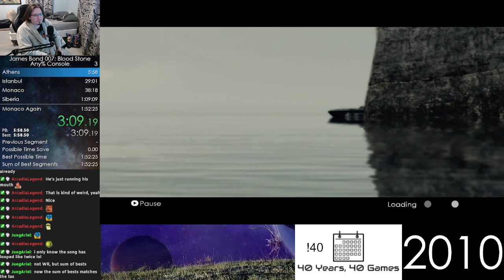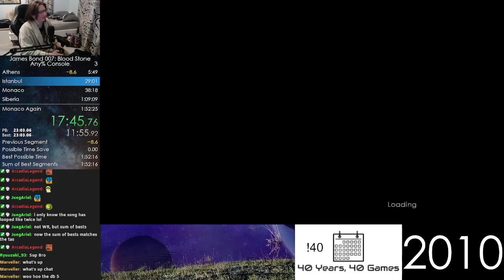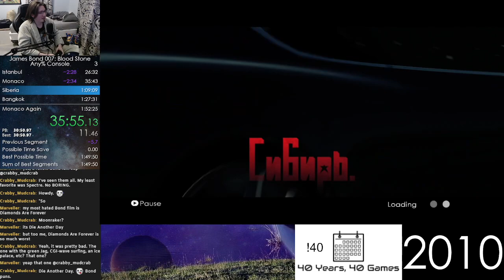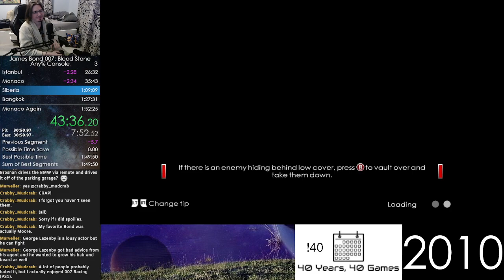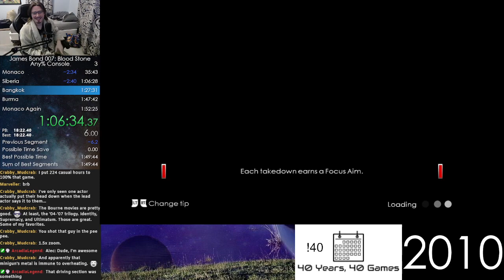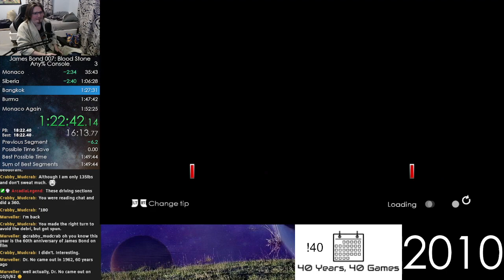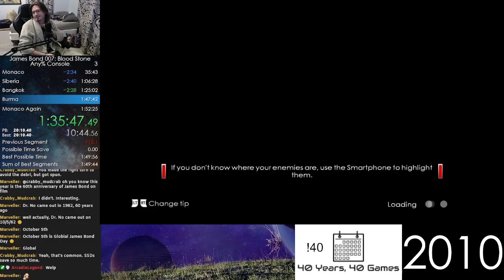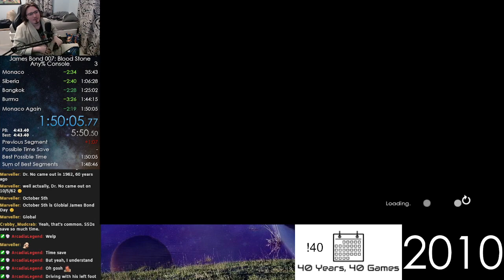James Bond 007: Blood Stone - Any% (Console) in 1:50:05